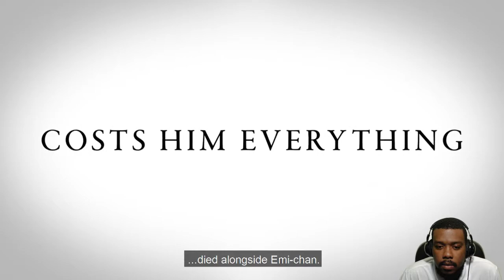PROJECT JUDGE STORY TRAILER REACTION